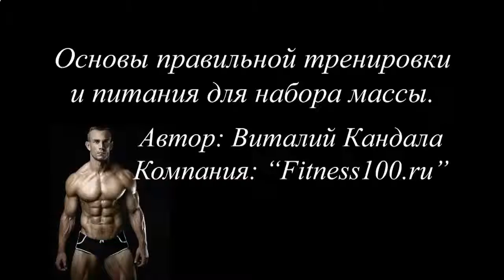Накачать мышцы силой мысли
Накачать мышцы силой мыслиКЛЮЧ К ТВОИМ СПОРТИВНЫМ И СЕКСУАЛЬНЫМ ДОСТИЖЕНИЯМ ЗДЕСЬ.ЖМИ!